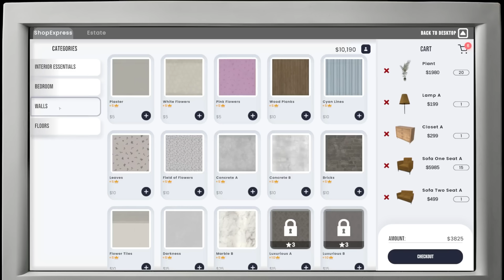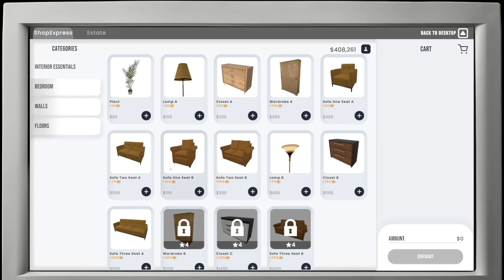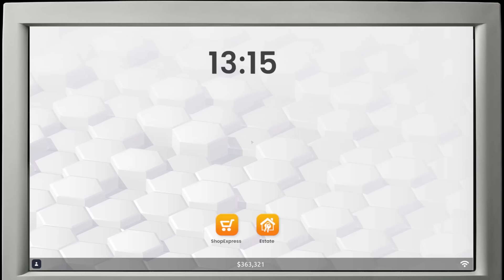I Sold $1,600,000 Luxury Apartments by Offering 22 Free Beds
Welcome to Real Estate Simulator. In this episode of Real Estate Simulator I disguise my Bed manufacturing business as a Real Estate business by offering free beds with the purchase of my homes... Things go a little too well.

About Real Estate Simulator:

Ready to transform from Broke to Rich while forging your real estate empire? Start small, strategize for tycoon status. Engage with diverse NPC clients, oversee properties from affordable to luxurious, and conquer challenges. Ready to dominate the real estate world?

-Channel Links-

-Classics-